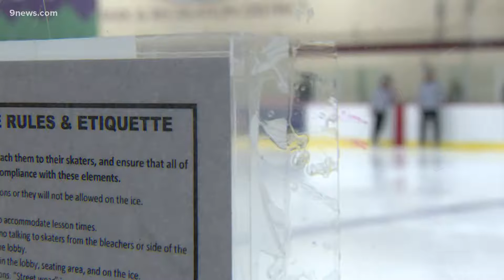Bad behavior from parents pushing youth hockey refs out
An increase in bad behavior from people sitting in the stands at youth hockey games is causing some referees to quit.